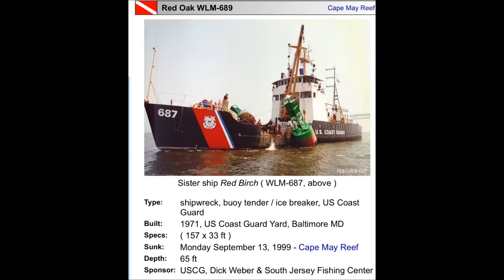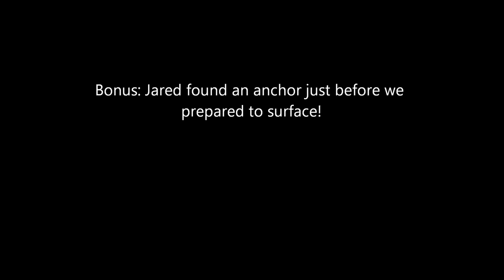Red Oak Wreck Dive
New Jersey, Cape May, Spearfishing, Wreck diving